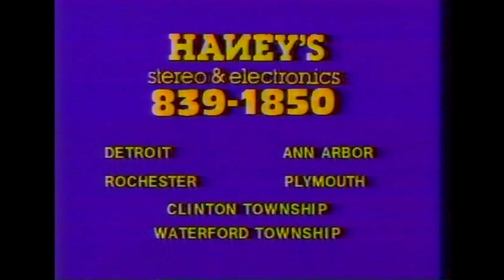Kelly Tripucka Wants You to Buy This Cell Phone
Definitely not reading the cue cards.

As of 2020, Kelly Tripucka has the fifth highest scoring average in Detroit Pistons history (21.6 points per game, tied with Grant Hill).

As an aside, according to a random website, Haney Electronics probably dissolved in 1993.